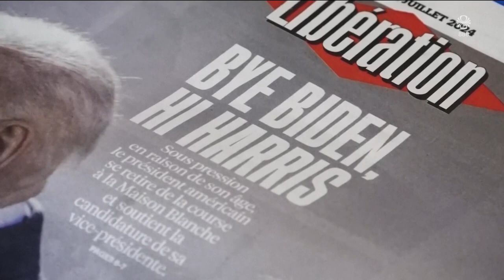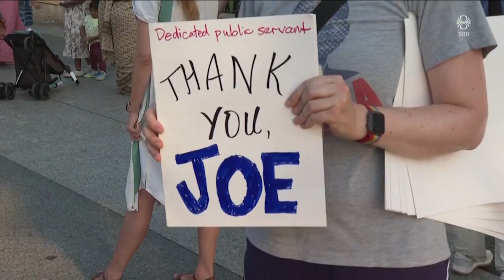Fréttir - 22. júl 2024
Fréttir RÚV frá 22. júlí 2024 - Efnisyfirlit:
00:01:14 Biden dregur framboð sitt til baka
00:05:26 Viðbrögð við framboði Kamölu
00:06:49 Refskák í kosningakortunum
00:10:29 Ráðamenn um ákvörðun Biden
00:12:26 Einn garður enn
00:14:34 Staðan á Gaza
00:15:02 Aurskriða og lokuð tjaldsvæði á Norðurlandi
00:16:30 París að verða tilbúin fyrir Ólympíuleikana
00:18:24 Tónleikar á Eiðum
00:19:49 Sírenur njóta góðs af mildu hausti í fyrra